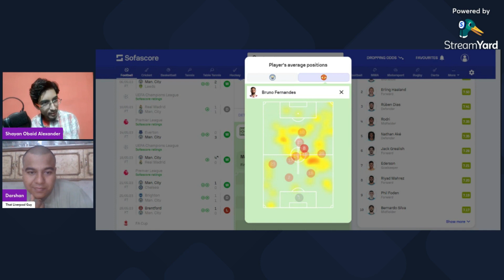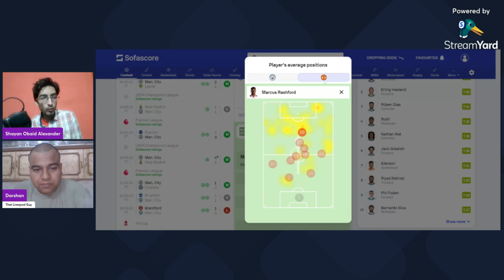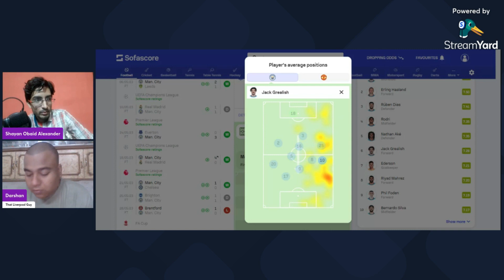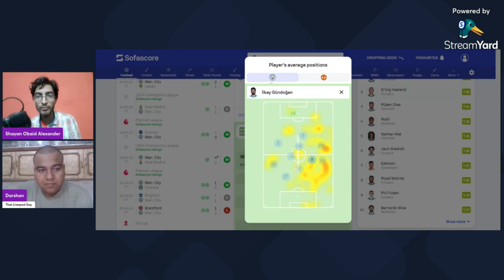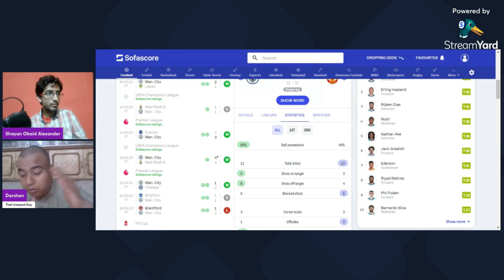HOW PEP GUARDIOLA DEFEATED MAN UTD IN THE FA CUP??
In this podcast we will review Manchester United vs Manchester City FA Cup Final. How Pep Guardiola defeated Eric Ten Hag and whether Manchester City will win the Treble or not??